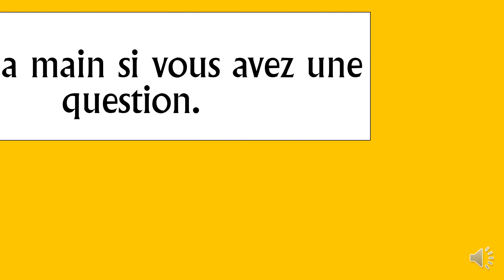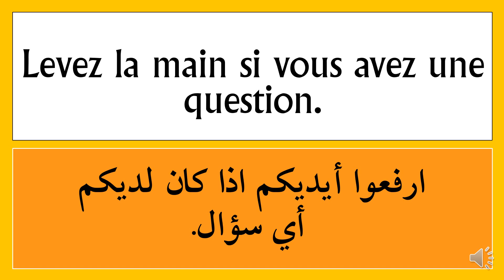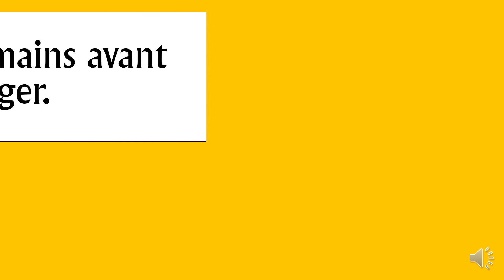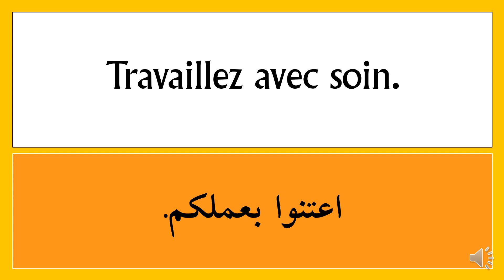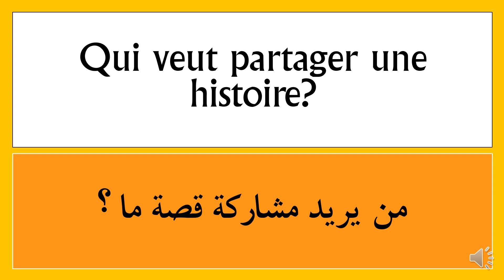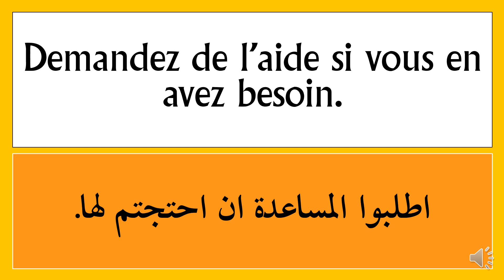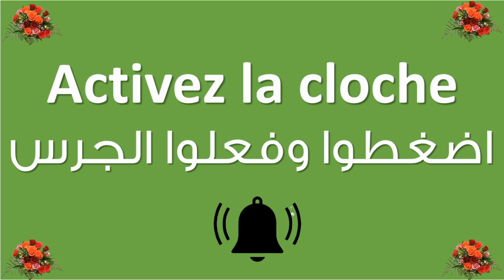Le français en arabe- Épisode 28 : le français en quelques jours 💡 Cours pour débutants,